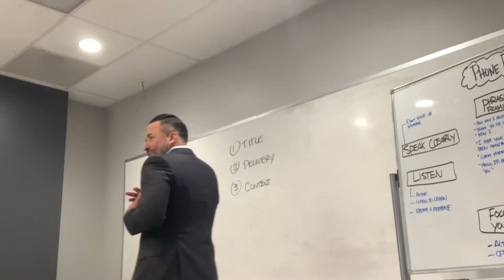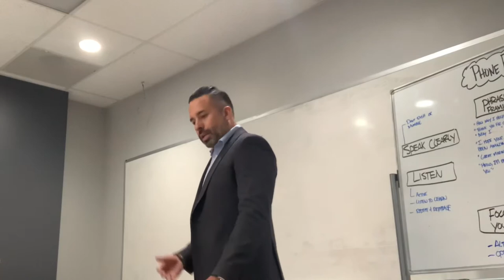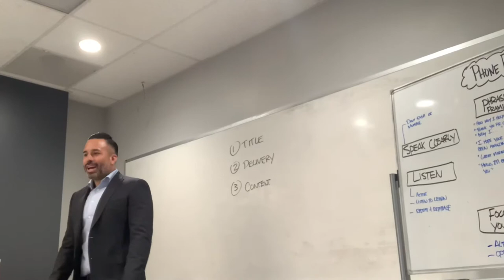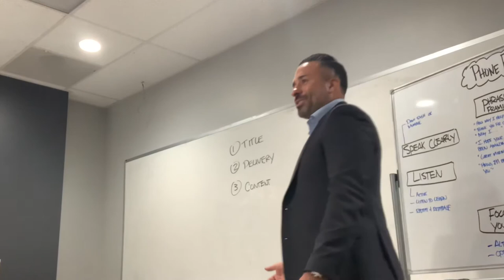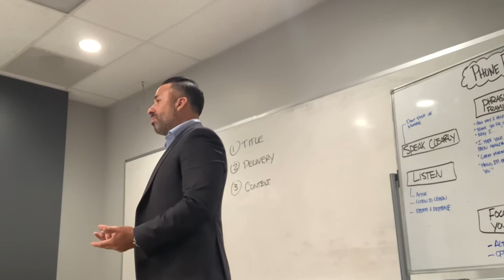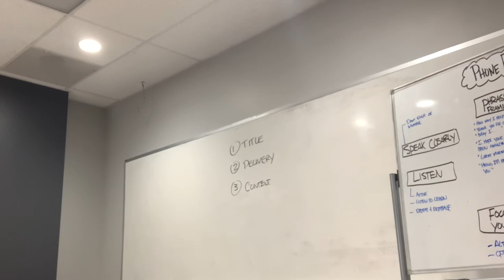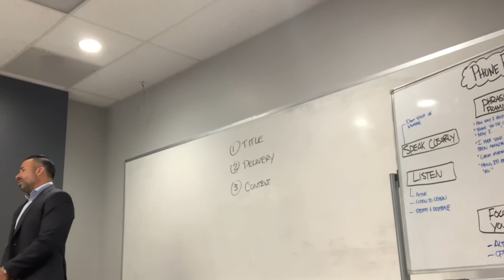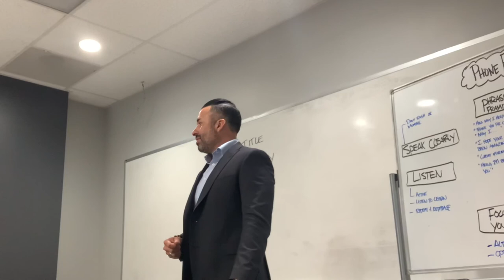How to have authority and influence in any group & at any time